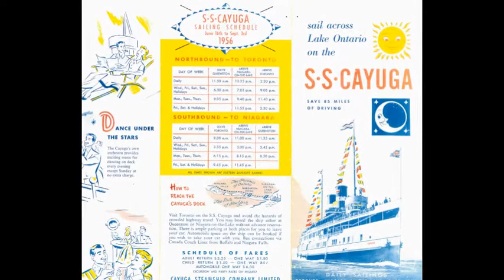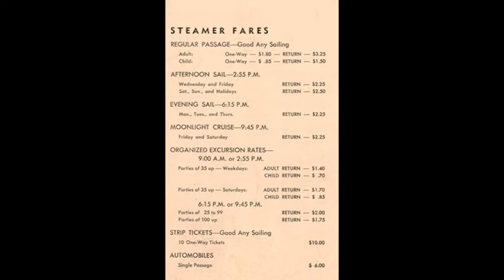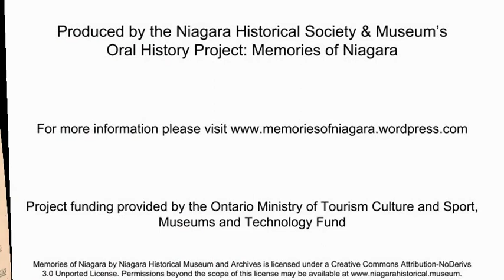Mike Dietsch SS Cayuga